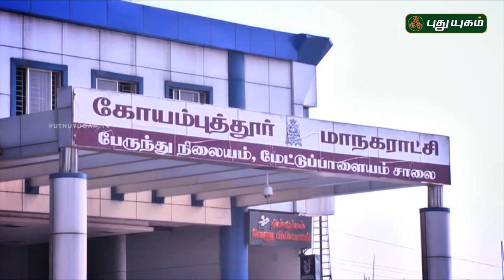அனுஷத்தின் அனுக்கிரஹம் (Anushathin Anugraham) | ஆன்மீக சொற்பொழிவு | 30/06/2019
அனுஷத்தின் அனுக்கிரஹம் - காஞ்சி பெரியவர் அவர்களின் வாழ்க்கை
வரலாற்றினை பிரபல எழுத்தாளர் இந்திரா சௌந்தரராஜன் தொகுத்து வழங்குகிறார். பெரியவாளின் குடும்பச் சுழல், இளைய பருவம் மற்றும் அவரது வாழ்க்கையின் பல்வேறு அம்சங்களை இந்நிகழ்ச்சியின் வாயிலாக நேயர்கள் தெரிந்துகொள்ள முடியும்.

A devotional series, on the life history of Sri Chandrasekharendra Saraswati Mahaswamiji also known as Kanchi Periyavaa, presented by noted Tamil author and orator Indra Soundar Rajan

The program is likely to commence from the family background of the swamiji, his early days, and cover the various aspects of  his life.